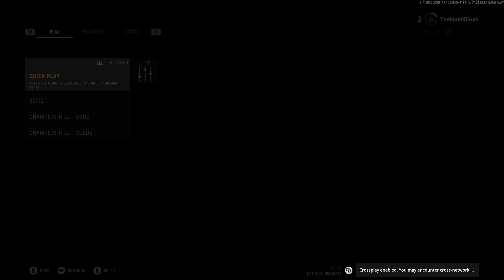Trying out the COD Vanguard beta